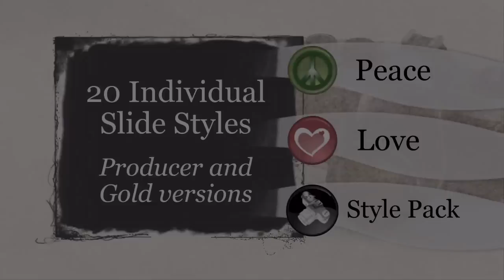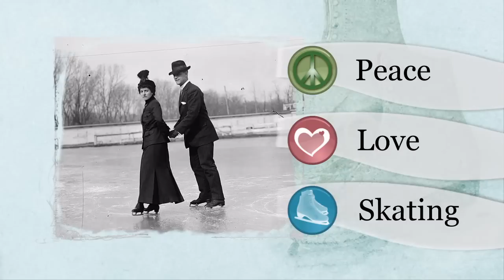Peace, Love Style Packs for ProShow Gold and Producer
(the styles are also available individually)